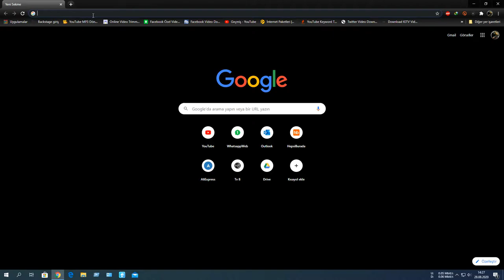Google chrome anket dolandırıcılığı (DİKKAT)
Arkadaşımızın sitesi hacklenerek içerisine anket dolandırıcılığı link yönlendirmesi kurulmuş.

Google chrome anket dolandırıcılığına dikkat !
2020 Yıllık ziyaretçi anketimize katılmanız için özel olarak seçildiniz! Chrome hakkında ne düşündüğünüzü söyleyin ve " Teşekkürler" demek için size onu, bunu, şunu (Herşey olabilir) kazanma şansı verelim !

Hayır !, malesef bu gerçek değil. Kimse size bir ankete katılarak telefon, tablet, laptop, araba vermez herhalde değil mi ? Ama malesef buna inanan birçok kullanıcı var. Bu anketin birçok farklı varyasyonları var tabiki. Günde 2 saat çalışın araba kazanın, tıklayıp tablet kazanın, tıklayın boğaz manzaralı eviniz olsun vs. Bu tarz formları doldurarak dolandırıcılara verilerinizi gönderebilirsiniz. Bu tarz işlemlerin sonunda mutlaka form doldurmanız, dosya indirmeniz veya bazı bilgileri girmeniz istenmektedir. Bunlar tamamen dolandırıcıların kullandığı bir yöntem olduğundan kesinlikle bu tarz formlara , anketlere inanmamanız gerekmektedir.
Bugün karşımızı çıkan bir anketi doldurduk ve bakın karşımıza neler çıktı.

Anketi doldurmamız karşılığında "Samsung S9" kazanacağımız vadediliyor. Çok güzel dedik ve anketi doldurduk. İşlemin sonunda "Anket tamamlandı, katılım için teşekkürler" mesajı aldık. Buraya kadar herşey çok güzel.

Ve kazandık.. Ama ne tesadüf üründen sadece 1 tane kalmış ve sadece bugün alma şansım varmış. Bu durum beni çok heyecanlandırdı ve hemen almak için ilgili linke tıkladım. Nede olsa böyle bir hediyeyi kaçıramazdım.

İşte bu olmadı. Hediyeyi kazandım buraya kadar herşey çok güzel ama sonuda beni bir forma yönlendirdiler. Burada kart bilgilerimi vs. girmem talep ediliyor.
Hani kazanmıştım ? Neden kart bilgilerimi girmem gerekiyor ?

Sonuç olarak bu yöntemler insanları dolandırmak için kullanılmaktadır. Şuan doldurmuş olduğumuz Anket. bizleri kredi kartı bilgilerimizi girmeye yönlendiriyor fakat dosya indirmemizi de isteyebilirdi. Bu tarz virüslü dosyalar ile bilgisayarınızdaki verilere ulaşabilir ve kişisel şifrelerinizi ele geçirebilirler. Kaynağını bilmediğiniz dosyaları kesinlikle indirmemelisiniz.
İnternette düşük fiyatla satış yaptıklarını vadeden, hediye kazandığınızı düşünmenizi sağlayan bu tarz fırsatlara temkinli yaklaşmanızı öneririz.

Bir ürünü hiç kimse bedava veya yüksek indirimler ile sunmaz bunlar sadece dolandırıcı yöntemleridir.

Bu tarz virüsler bilgisayarınıza bulaştıysa , şifrelerinizi hemen değiştirerek bilgisayarınızın Network kablosunu çıkartın ve İşletim sisteminizi yeniden kurun.